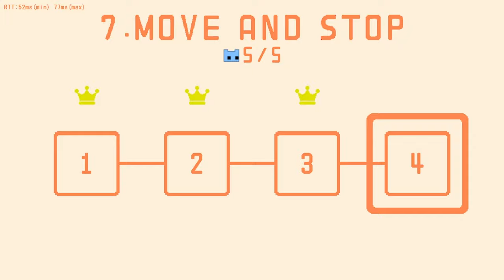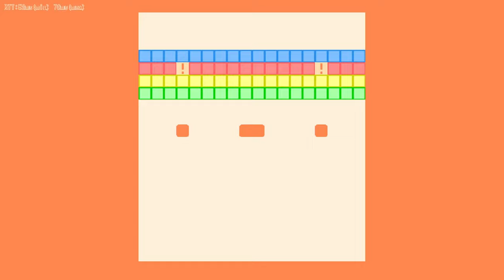Pico Park [2]